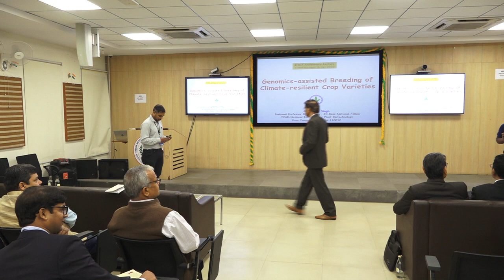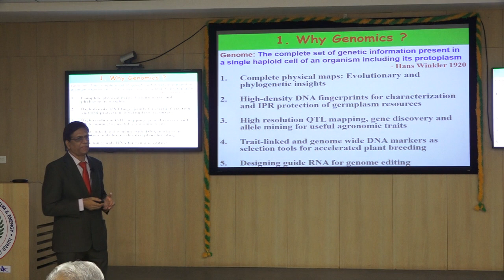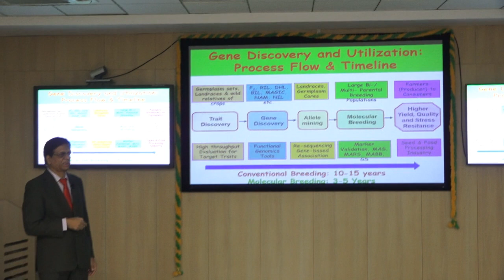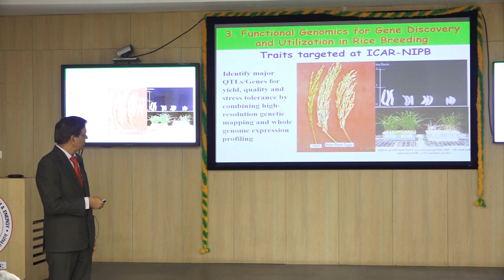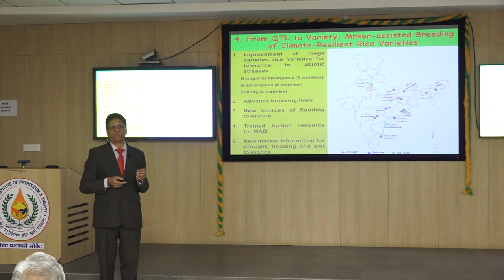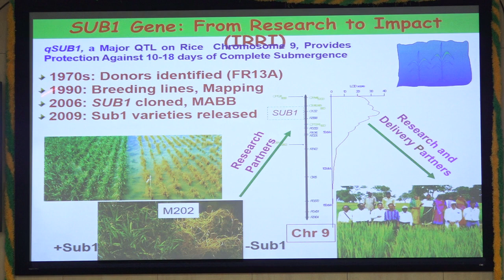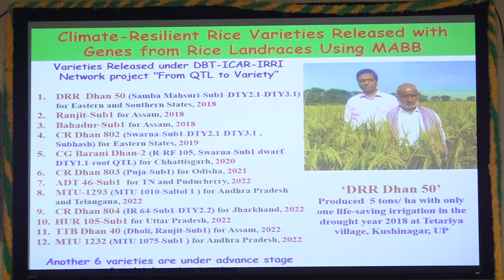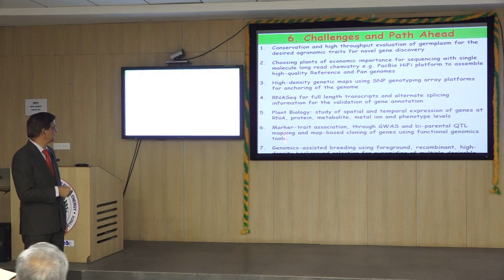Session 10. Genomics-assisted breeding of climate-resilient ... by Dr NK Singh, FNA,IARI, New Delhi.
16-DECEMBER-2023  Session 10 (09:45-10:30)
Chair: Dr RV Sonti, FNA, IISER, Tirupati
Sectional Committee X Lecture 2
Genomics-assisted breeding of climate-resilient crop varieties by Dr NK Singh, FNA,
IARI, New Delhi.